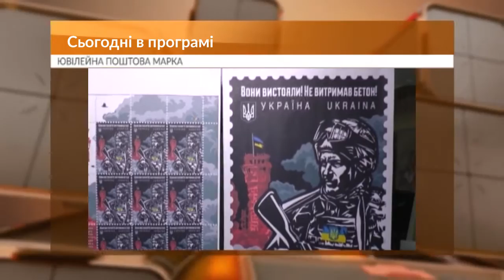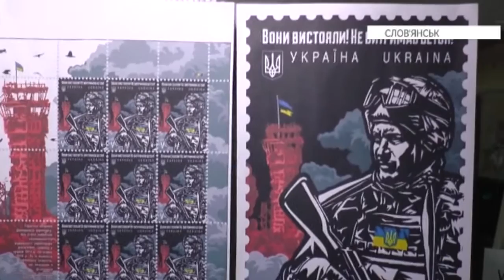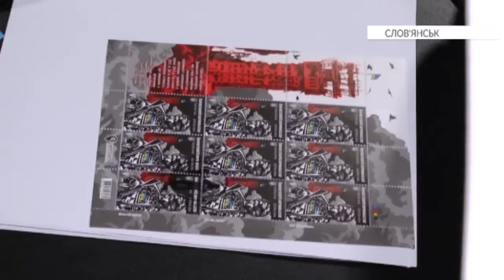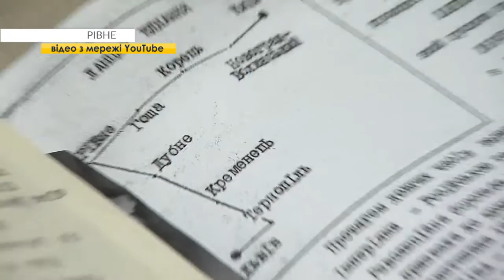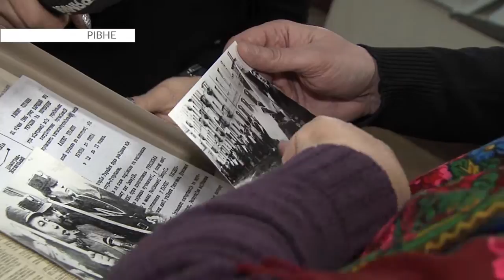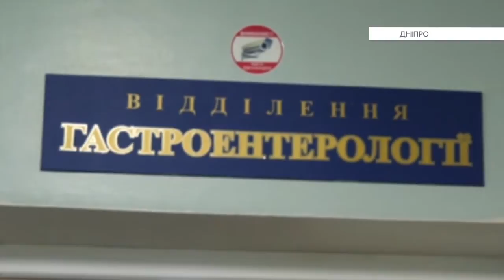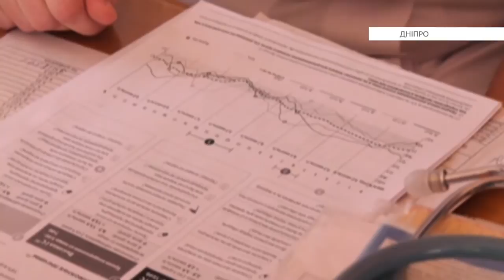Єдина країна (24.01.2019)